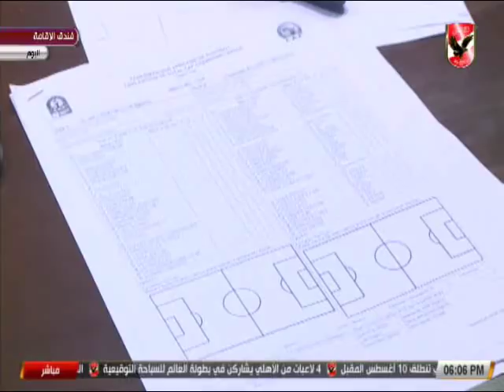محمد سعيد يستعرض كواليس الاجتماع الفنى قبل مباراة الاهلى و تاون شيب